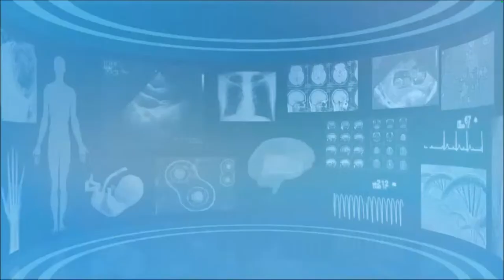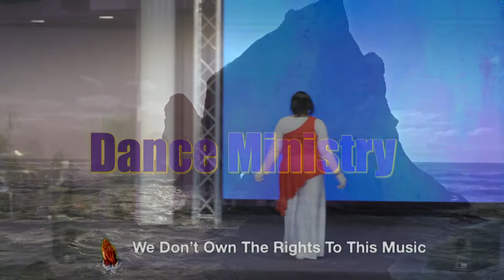907 East Ferry St. Sunday Service 10:00am